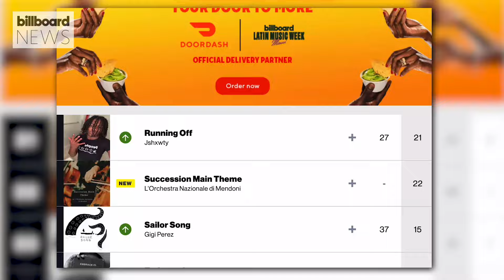Can Fuerza Regida Take Over No. 1 On The TikTok Billboard Top 50? | Billboard News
Fuerza Regida enters the top 10 of the TikTok Billboard Top 50, but can they take the No.1 spot from the Yeah Yeah Yeahs?